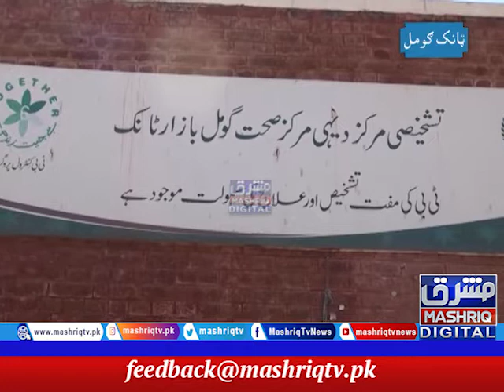Tank | Staso Ghag | 15th-February-2021 | Mashriq TV